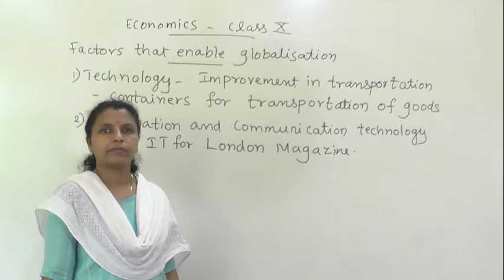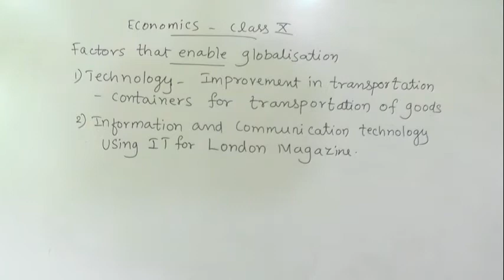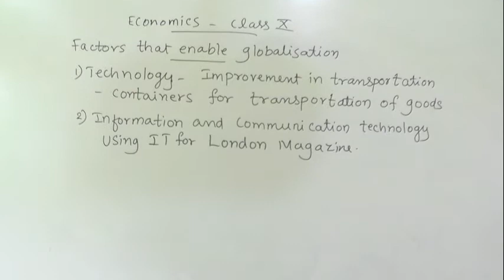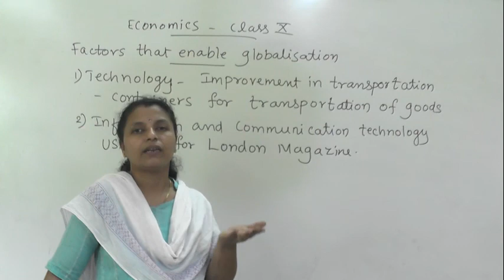Globalisation Part 2